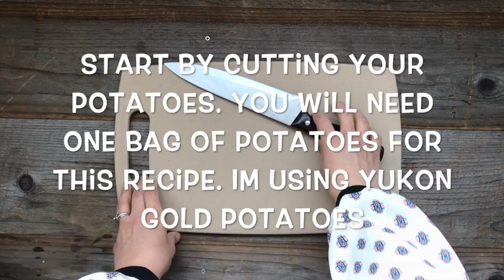Mashed Potato Picnic Salad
This simple and savory mashed potato picnic salad is so perfect that we couldn’t wait until the summer to share it with you guys! This recipe can be served at any party, for virtually any occasion. For this recipe, you will need the following:

Start by cutting your potatoes into small pieces. This helps them to boil faster. You will need 1 bag of potatoes for this recipe. Boil your potatoes on high heat until they are soft and falling apart.

While that’s cooking, let’s make our picnic salad dressing:

1 Cup Soaked Cashews (I soaked mine for 2 hours prior to making my recipe.
1/4 Cup Chopped Red Onion
1/4 Cup Chopped Celery
1/4 Cup Pickle Juice
1 Tbsp Yellow Mustard or Stoneground Mustard
1/3 Cup Almond Milk
1 Tsp Black Pepper
1 Tsp Pink Salt
1 Tsp Garlic Powder
1 Tbsp Fresh Chopped Dill

Blend in a high speed blender until dressing is smooth and creamy. Set to the side.

In a large mixing bowl, add boiled potatoes and hand mash them until the potatoes are fluffy, and no chunks remain. Once potatoes are mashed, add in the following:

1 1/2 Cup Chopped Celery
1 Cup Chopped Red Onion
1 Cup Chopped Pickles
1/4 Cup Fresh Chopped Dill
Pour Over Picnic Dressing

Mix salad well until all ingredients are evenly combined.